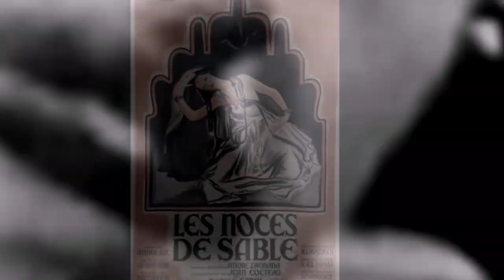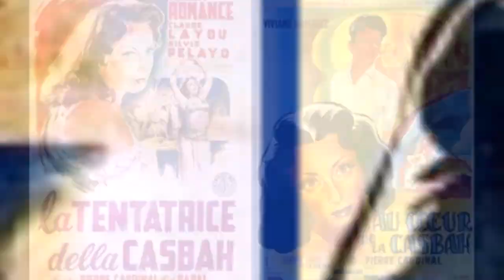Himoud Brahimi un des pionniers du cinéma Algérien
حيمود براهيمي ممثل و شاعر و رياضي جزائري
18 مارس 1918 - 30 جوان 1997